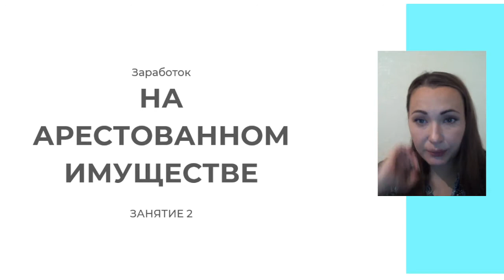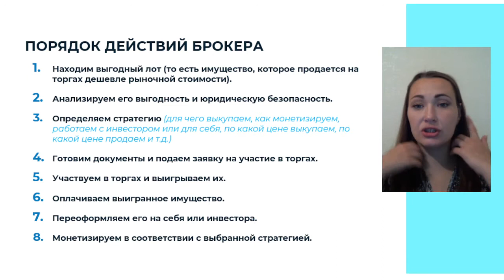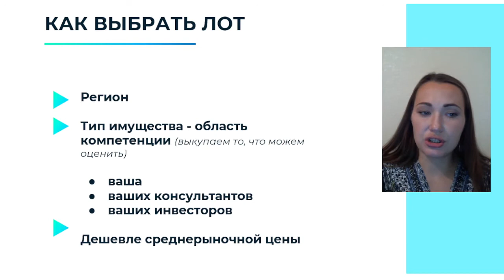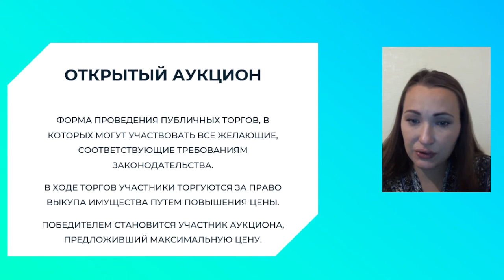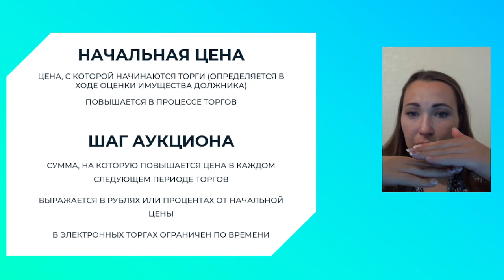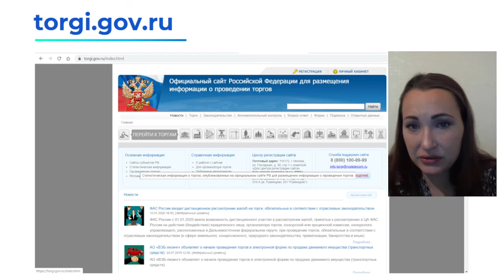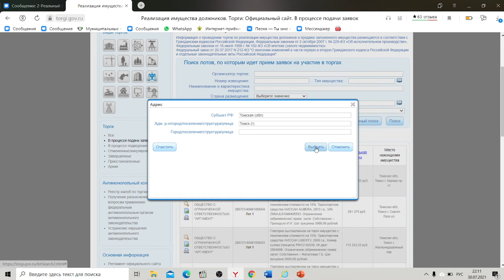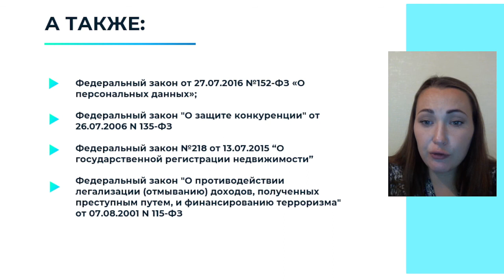Приставы. Судебные приставы! Как купить имущество должников урок №2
Во втором уроке, мы будем подробно разбирать с где можно найти имущество, как работать с сайтом, а так же разберем законодательную базу.